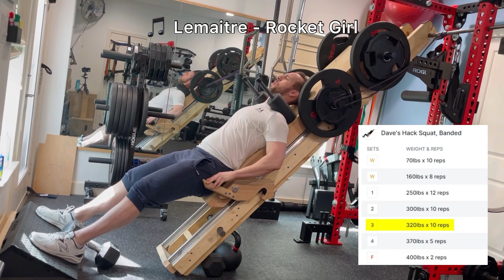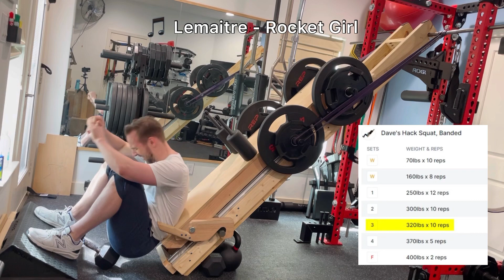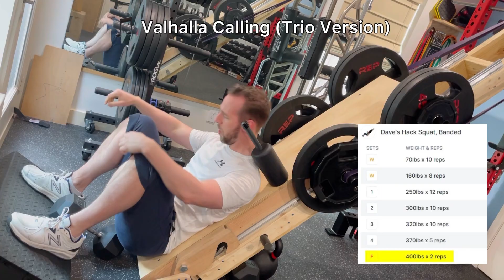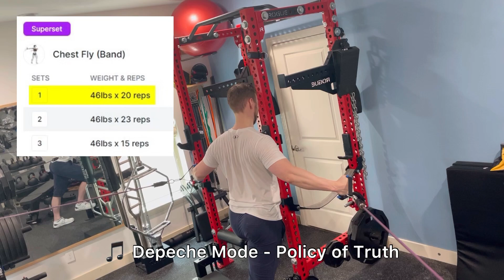23M4W1 / Push - Death by Hack Squat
0:00 - Intro
0:10 - Hack Squat - Set 2
0:30 - Hack Squat - Set 3
1:16 - Hack Squat - Set 4
1:53 - Hack Squat - Set 5
2:25 - Bar Bench Press - Set 1
3:00 - Bar Bench Press - Set 2
3:37 - Bulgarian Split Squats
4:06 - Bulgarian Split Squats - Drop Set
4:36 - Skullcrushers
4:55 - Chest Flys
5:05 - Outro